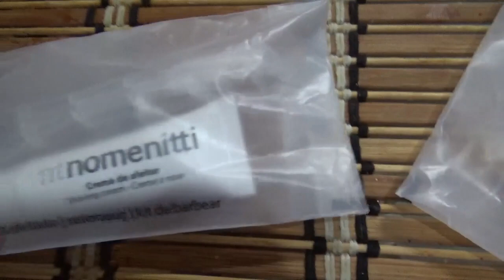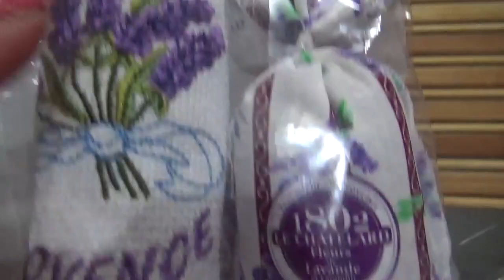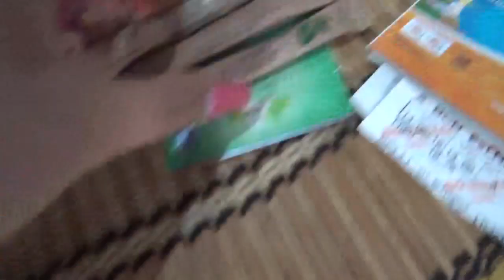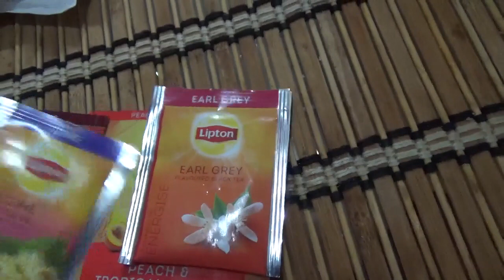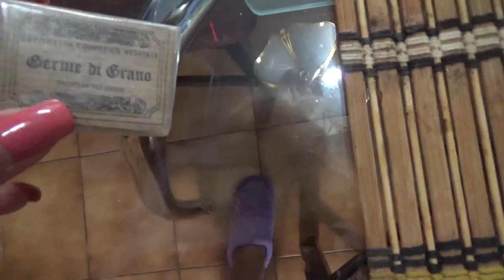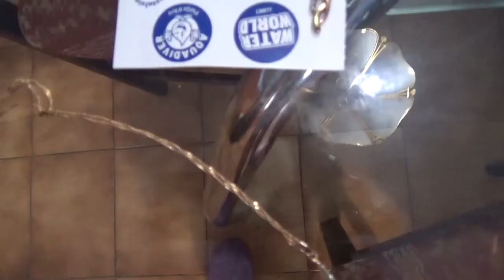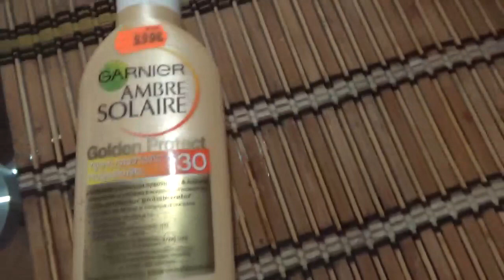Влог Испания Подарки от зрительницы, что привез Леша из Ницы